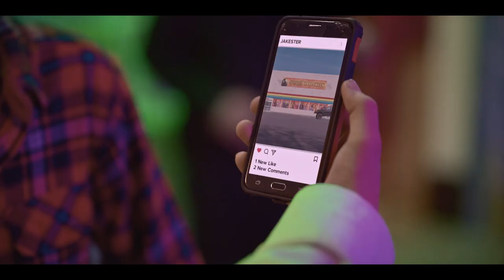Spirit Halloween: The Movie - SECOND TRAILER (2022)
The store becomes a horror movie with Spirit Halloween: The Movie this Halloween season!

Bloody Disgusting has learned that the film will have a limited theatrical release beginning September 30, as well as special event screenings taking place that same weekend at the Nashville Film Festival and Popcorn Freight Wicked Weekend in Ft. Lauderdale, FL.

The film will be released on all VOD platforms on October 11 followed by DVD and soundtrack releases later that month.